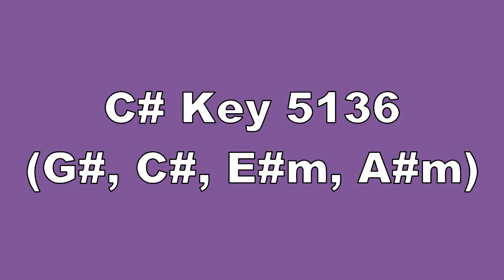C# Key 5136 G#, C#, E#m, A#m